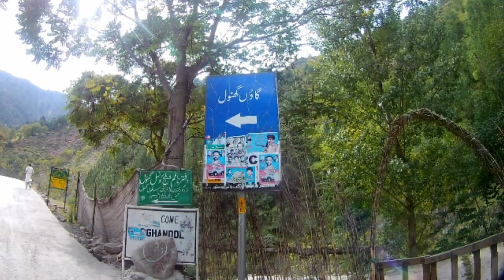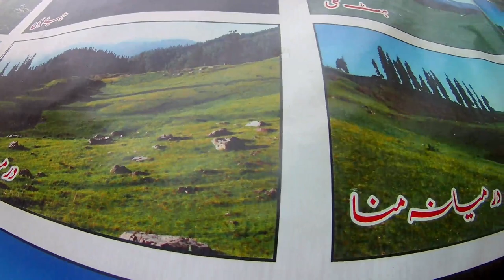Ghanool Valley | Naran Kaghan | Safar Kahani | NOMAD ZAHID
Motor bike tour to Ghanool Valley in Kaghan Northern Areas of Pakistan. Its around 2 hours from main Naran road.